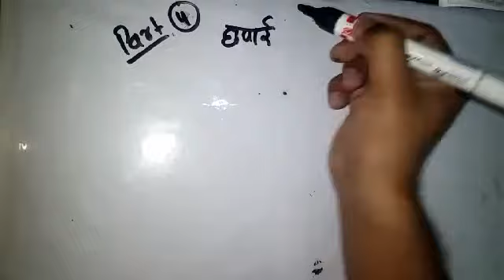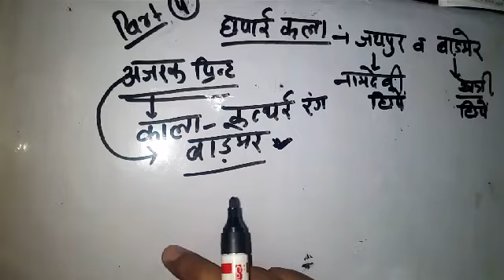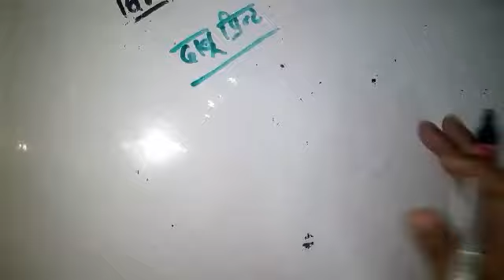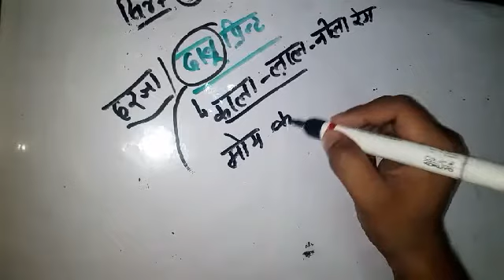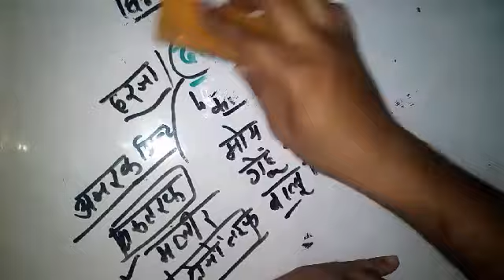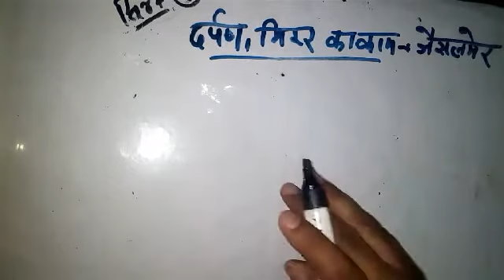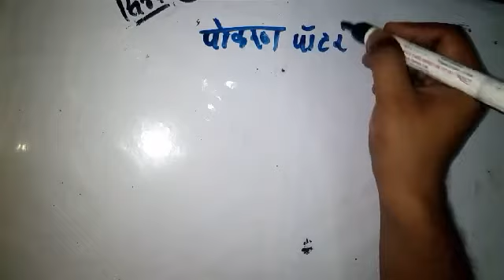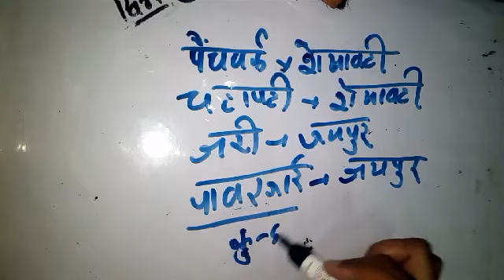राजस्थान की प्रमुख हस्तकलाएं Part-4,छपाई कला,दर्पण मिरर का काम, राजस्थान की हस्तकलाएं Short tricks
Rajasthan ki pramukh hastkalaye, Rajasthan me hastkala videos, Rajasthan ki hastkala by Utkarsh classes, Rajasthan ki hastkala guruji h na online, Rajasthan ki hastkala Short tricks, Rajasthan ki hastkala dp Sharma, Rajasthan ki hastkala short tricks Hindi me, Rajasthan ki hastkala for reet, ras,chapai kala hindi me,ajrak print,malir print,dabu print Hindi me
Thanks
Saksham calsses
Sakshamclasses